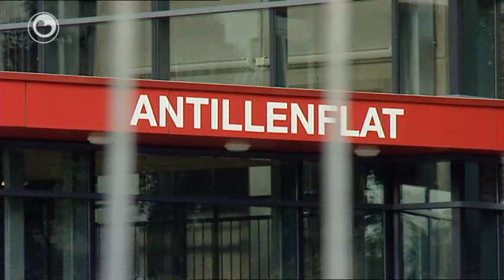Bewenners flat noch net werom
It is noch mar de fraach oft de 160 bewenners fan de Antillenflat yn Ljouwert op koarte termyn werom kinne nei harren wenning. Net earder as tongersdei komt der mear dúdlikheid oer de oarsaak fan it delstoarten fan in part fan de galerij fan de flat. Dat is tiisdei dúdlik wurden op in parsekonferinsje fan de gemeente.

Mooglik wurdt der woansdei wat guod lykas klean en medisinen út de wenningen helle.

Neist it ûndersyk by de Antillenflat sels, is it ek ferstannich om grutskalich technysk ûndersyk te dwaan by flatgebouwen mei deselde konstruksje as de Antillenflat út deselde perioade, dat seit de arsjitekt.